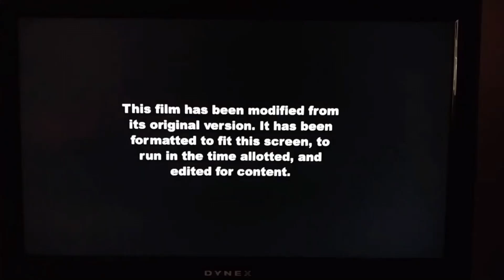(REUPLOAD) 20th Century Fox (1988) (NTSC)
Reupload for 20th Century Fox Logos #3